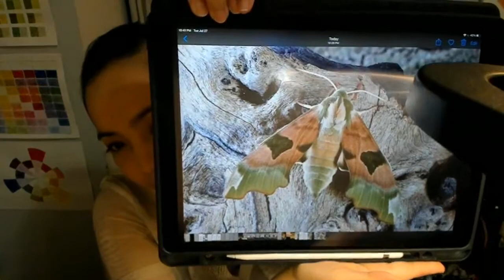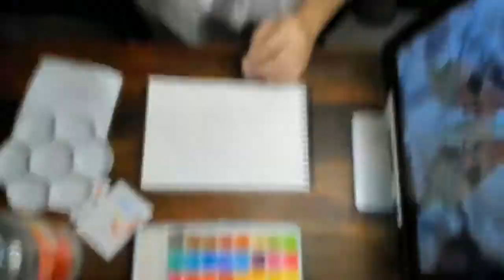WATERCOLOR TUTORIAL: BUTTERFLY PAINTING 🦋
WATERCOLOR Tutorial: BUTTERFLY Painting // In this watercolor moth or watercolor butterfly tutorial, Kathleen is showing how to create a butterfly painting in watercolor.

▬▬ WATERCOLOR BUTTERFLY PAINTING ▬▬
00:00 - WATERCOLOR BUTTERFLY PAINTING: Reference photo
01:41 - WATERCOLOR BUTTERFLY PAINTING: Drawing of the moth/butterfly
02:36 - WATERCOLOR BUTTERFLY PAINTING: Watercolor Materials
04:49 - WATERCOLOR BUTTERFLY PAINTING: Painting the first layer
08:50 - WATERCOLOR BUTTERFLY PAINTING: Brown painting
16:52 - WATERCOLOR BUTTERFLY PAINTING: Painting details and main body
51:59 - WATERCOLOR BUTTERFLY PAINTING: Painting background
57:34 - WATERCOLOR BUTTERFLY PAINTING: Painting tree branch

We hope you enjoyed this video and that you learned something new!